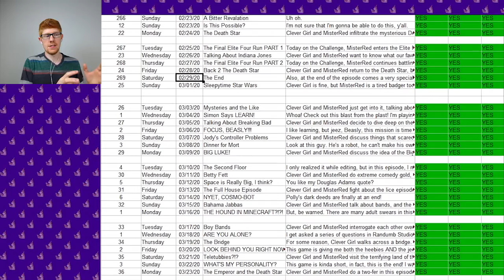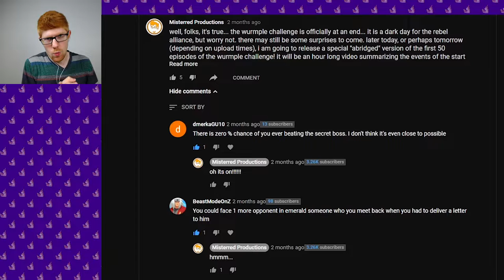The Return... - Wurmple Challenge Part 270 || MISTERRED PLAYS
Today on the Challenge, WE'RE BACK, BABY!

This is a Pokémon Emerald Version playthrough, where I try to beat the game using only a party of 6 Wurmple.